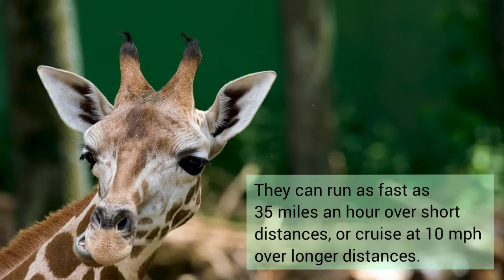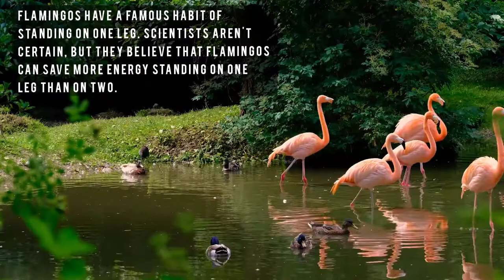LION/TIGER/GORILLAS/RHINO/MONKEY/FLAMINGO/LIONESS/MEERKAT/GIRAFFES/ELEPHANTS/FOREST/JUNGLE/NATURE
Unique Animal Skills
Peacocks possess unique anatomy which makes them beautiful birds. ... Male peacock exhibits impressive greenish feathers that comprise beautiful, elongated tail trains. Peahens are less impressive than peacocks, and they feature whitish faces, brown crown, along with metallic upper breast.

(MONKEY)They can get into mischief quickly both in captivity and in their natural environment. They have forward facing eyes and flat noses. They also have opposable thumbs that help them with climbing and movement. They have fingers that are structured very much like humans.

Flamingos have a famous habit of standing on one leg. Scientists aren't certain, but they believe that flamingos can save more energy standing on one leg than on two. Their long and lanky legs have a special feature where they are able to “lock” their leg into place so it requires zero effort to stand.

(FOX)Their quick, smooth, quiet, and patient hunting skills allow them to catch a variety of prey. A fox's diet consists of berries, fruits, and grasses. Additionally, they hunt for small animals such as mice, squirrels, rabbits, and even invertebrates (crickets, caterpillars, grasshoppers, and crayfish) Red foxes are nocturnal, but it's not unusual for them to be spotted during the day. They also have exceptional sight, smell and hearing abilities which makes them excellent hunters. Unlike other mammals, the red fox is able to hear low-frequency sounds which help them hunt small animals, even when they're underground!

Rhinos are lovable lummoxes, herbivores who roam grasslands and forests nibbling on foliage, fruit and grasses. When left alone, they can live for over 40 years in the wild. Able to reach speeds of up to 35 miles per hour, they are still not fast enough to outrun, or small enough to hide from, human hunters.

They can spot birds miles away on the horizon! Vision is their most developed sense. They have dark patches around their eyes to cut down glare from the sun and help them see far into the distance. Long, horizontal pupils give meerkats a wide range of vision without having to turn their head around.

Lioness, the female lion is an icon of bold and fierce beauty yet gentle and nurturing like a true queen should be. She is extremely independent and ambition driven but when it comes to her family, she empowers the lion and showers the cubs with extreme love and care.

(MEERKAT)They can run as fast as 35 miles an hour over short distances, or cruise at 10 mph over longer distances. A giraffe's neck is too short to reach the ground. As a result, it has to awkwardly spread its front legs or kneel to reach the ground for a drink of water. Giraffes only need to drink once every few days.

Lions have terrific night vision. They are 6 times more sensitive to light than humans. This gives them a distinct advantage over some prey species when hunting at night. Lions communicate through a range of behaviours and their expressive movements are very highly developed.

Top 10 facts about elephants
They're the world's largest land animal. ...
You can tell the two species apart by their ears.
Their trunks have mad skills. ...
Their tusks are actually teeth. ...
They've got thick skin. ...
Elephants are constantly eating. ...
They communicate through vibrations. ...
Calves can stand within 20 minutes of birth.